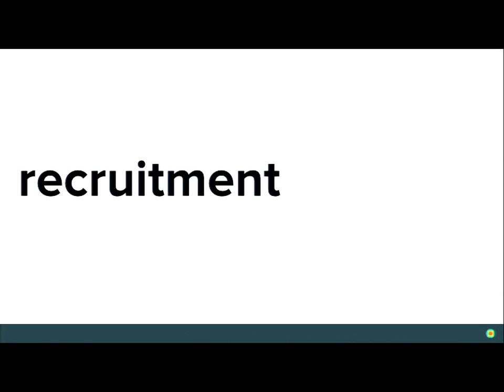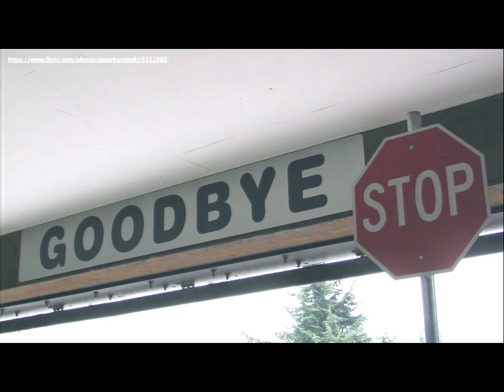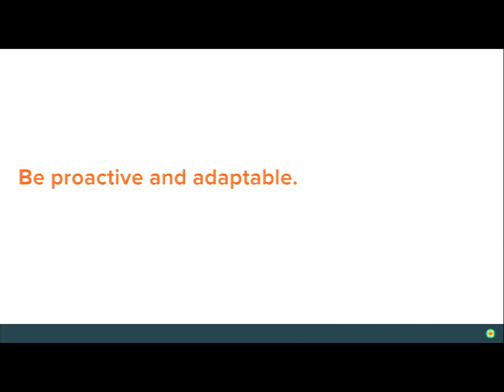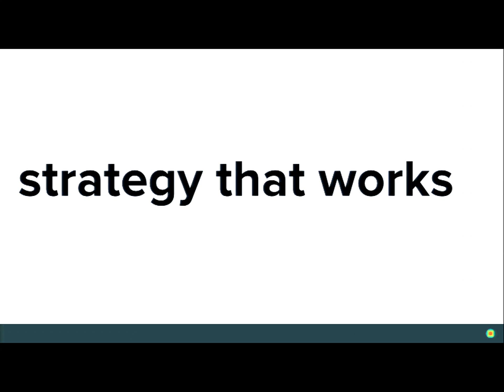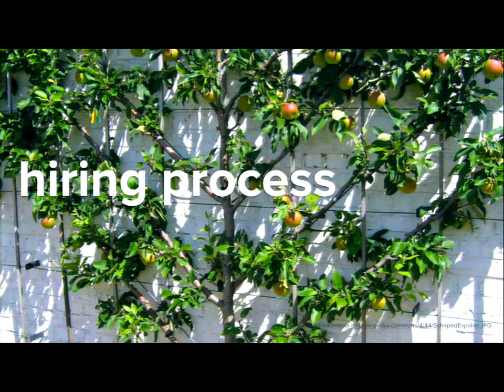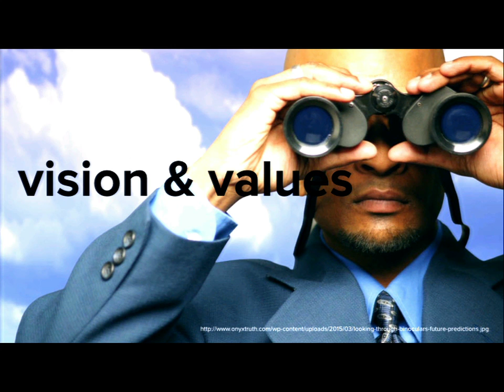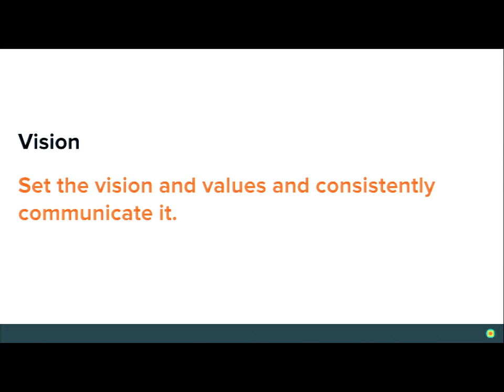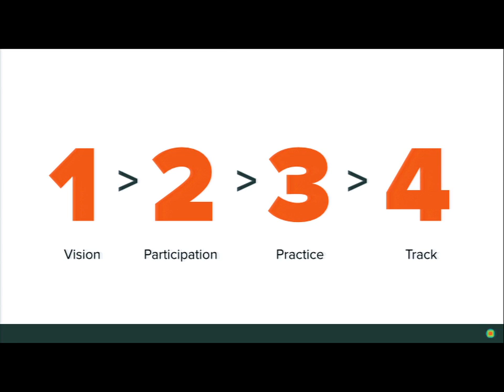DrupalCon Los Angeles 2015: Building a Sustainable Recruiting Strategy for Drupal and Beyond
A reliable and predictable hiring process comprised of smarter proactive recruiting is the only way a hiring team can pivot with Drupal and our ever-changing industry. That process has to be more than just strong in its inception, it has to be sustainable as well.  How do you do this effectively with little staff or funding? You setup a framework and you decentralize it.

In this session I’ll share the recruiting strategies that Palantir has used to bring on a motivated, diverse, and highly experienced team. The framework and strategies that we use are not limited to professional services firms. They will work within any institution big or small.

Drupal 8 makes it easier to hire talent with strong front end development or software engineering skills who may have not worked directly with Drupal before. As the needs of our our ecosystem evolve, we have a unique opportunity to broaden the existing Drupal talent pool, bringing fresh ideas and perspectives to our work and enabling us all to be more successful.